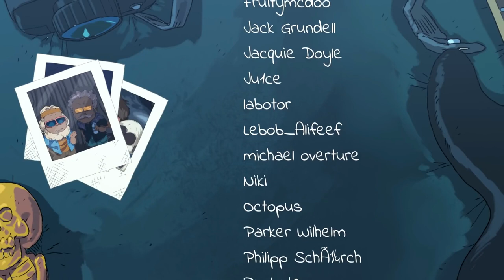Xylophone (Japanese Dub)